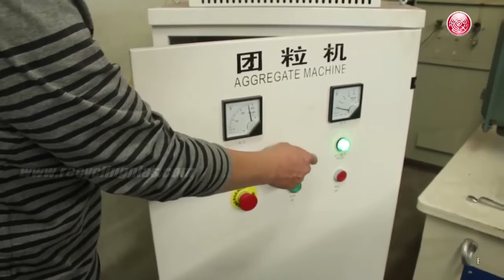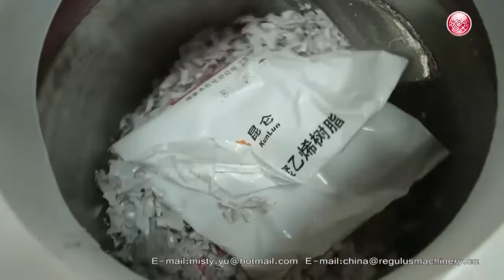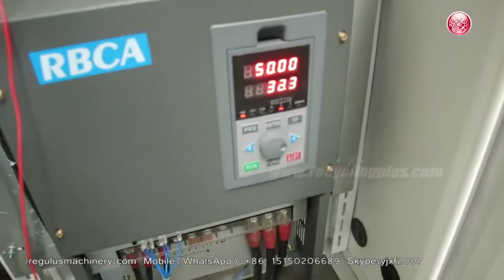100kg/h Plastic Film and Bags Agglomerator Densifying machine Plastcompactor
The Agglomerator compactor densifying machine is designed for processing plastic waste for reclamation and recycling, LDPE, HDPE, PP, LLDPE, BOPP, HM, Polyester, Nylon, PVC PET PS PA trim scraps, baled or loose film, synthetic fiber and carpet, Fabric & Fiber waste.
Agglomerator is ideal to convert plastic waste dense cubes for easy feeding into Extruder.

Agglomeration Equipment structure
The agglomerator machine is mainly made up of base part, transmit part, discharge door part, pot body part, and discharge cylinder part.

Agglomerator Pot Body:
Made of stainless steel S.S.304 lining. Body made in two parts. Lower body of less height to aid in easy removal for setting of Blades.
There is a limit switch on the side of the down pot body.

Housing:
Houses the shaft fitted with the mixer blades. Consists of heavy-duty bearings. Water and oil cooling on housing helps to keep the temperature down to a minimum even at the high operating speed.

Blades:
Intensive Mixing Blades are provided with scraping arrangement.
 Blades are fitted in accurately machined slots and provided with Locking plates to allow proper fitting over the entire Blade width. High-tension Bolts are used for fitting Blades.

Motor:
Agglomerator is fitted with a AC motor according to required capacity.

Output:
From 60kg/h to 1200kg/h

 What kind features of your Agglomerator?
Our factory(REGULUS) has more than 20 years experience in manufacturing plastic agglomerator densifier compactor plastic recycling machines, which can be manufactured according to your requirements.
1. Agglomeration machine working theory is different from ordinary   extrusion granulating line, no need electric heating, and can work whenever and wherever possible.
Less inversting money, less power consumption.
2. Strong design of double bearing for holding the main shaft.
3. High performance blades

Can the Plastic Agglomerator be operated automatically?
We REGULUS company can make PLC control, which can feed material automatically, water spray cooling automatically, discharge material
automatically.